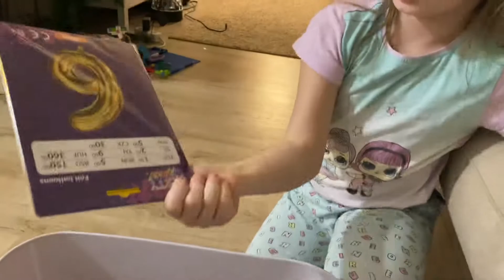Zakupy na urodziny ! Niezbednik potrzebnych rzeczy na 6 URODZINKI ! RZECZY DLA GOŚCI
ZAKUPY  NA URODZINKI!!! Potrzebne rzeczy na NA URODZINY!!! RZECZY DLA GOŚCI